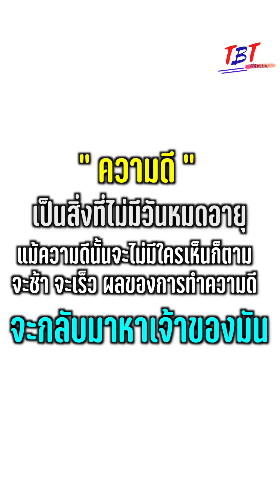ถ้วยใบละ1แสนบาท!